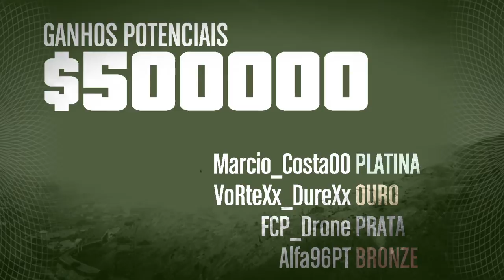Grand Theft Auto V- HEISTS- FUGA DA PRISÃO - Como piloto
I Make Gameplays of FIFA 15, COD AW, GTA V, WOT, WAR THUNDER